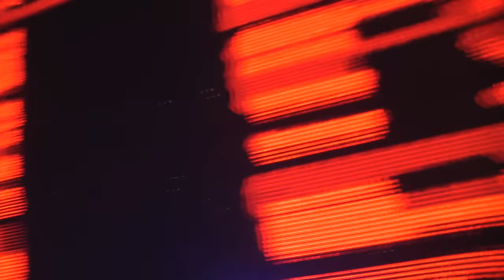JAUZ B2B CHRIS LORENZO B2B CHRIS LAKE - A CHRIS SANDWICH @ HOLY SHIP 9.0 - 1.10.2017